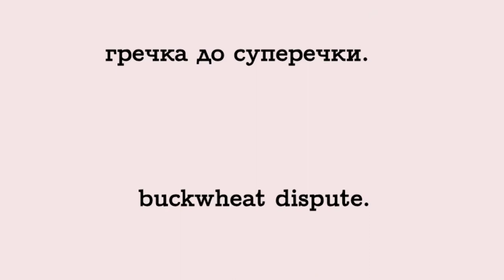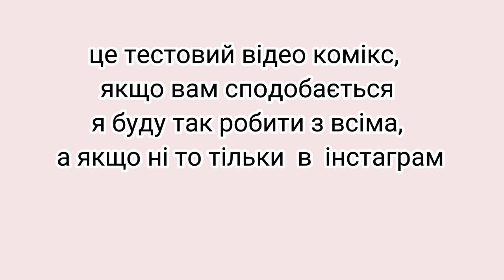(old)відео-комікс "Старий Новий рік"/video-comics"Old New year" Countyhumans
опис з'їв Росія